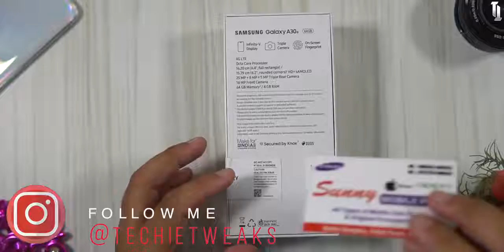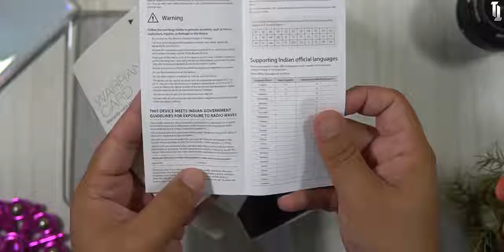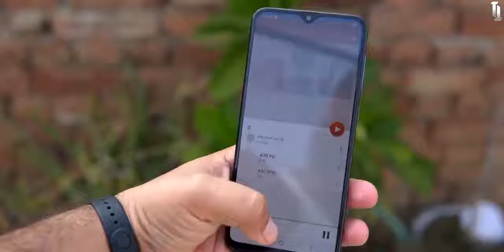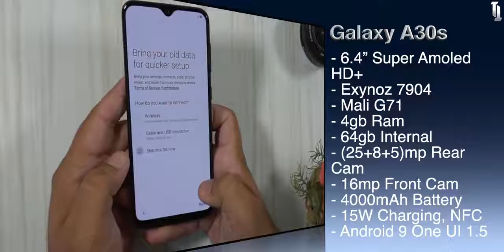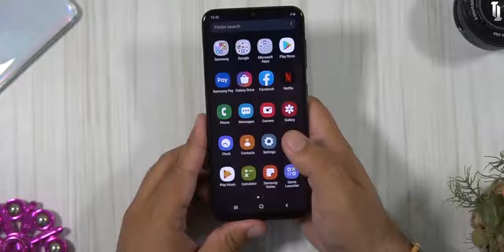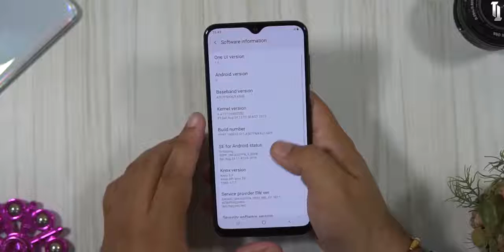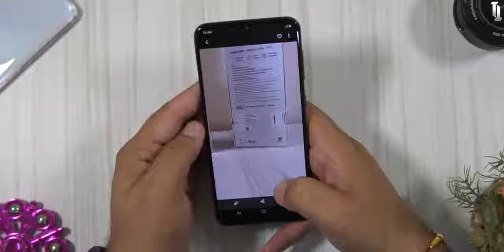Samsung Galaxy a30s